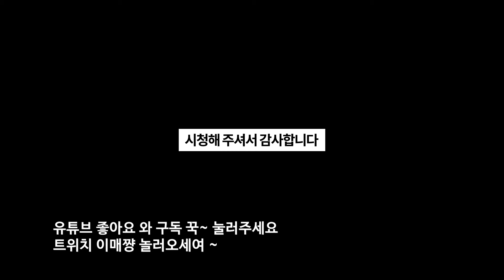잘나가다가..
이매는 스트리머인가..